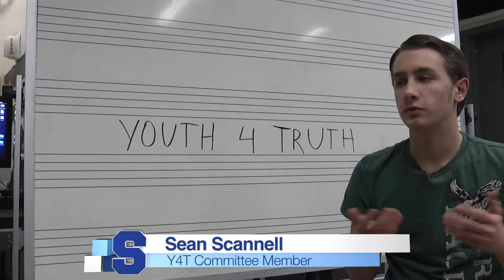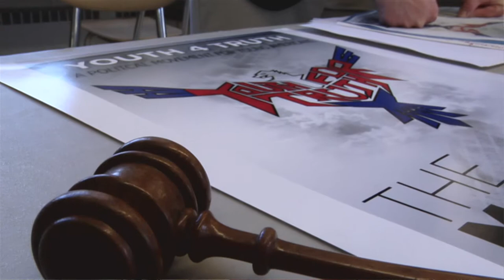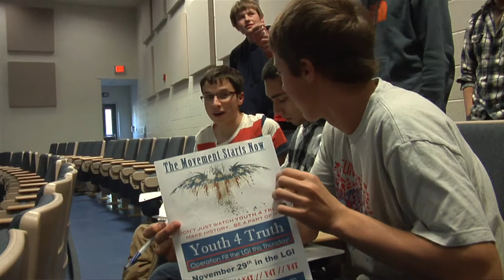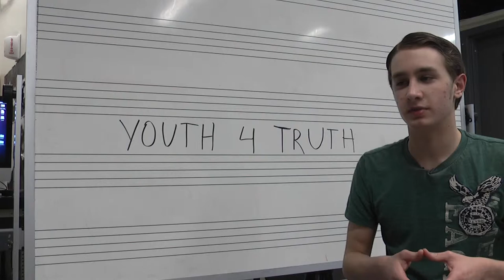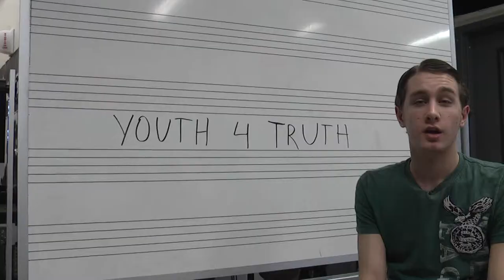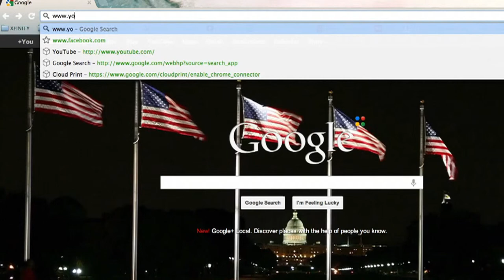Youth 4 Truth Documentary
I founded the Youth 4 Truth club my junior year at Shawnee High School. Since the club's inception, we have accomplished great things. Youth 4 Truth was the largest club at Shawnee. We also had a Mock Presidential Debate school-wide assembly where students portrayed the candidates, we went on a field trip to the Presidential Inauguration, we launched a reading program in a local elementary school, and Congressman Jon Runyan spoke to our club. I produced this documentary in my Communications Technology 3 Class that brings to life parts of Youth 4 Truth's journey. Enjoy!